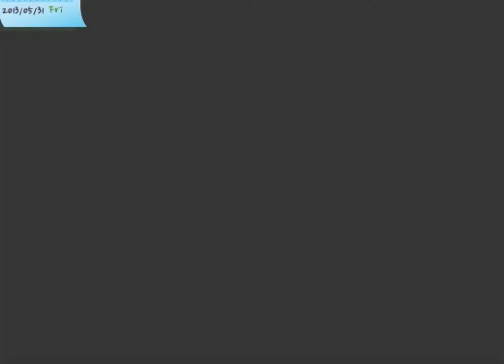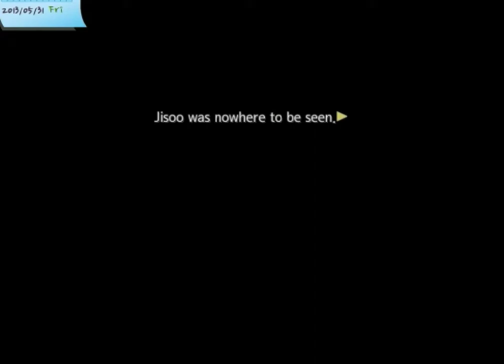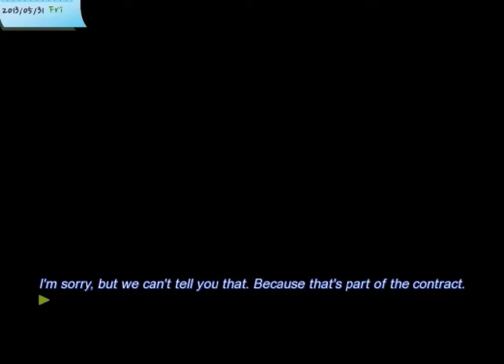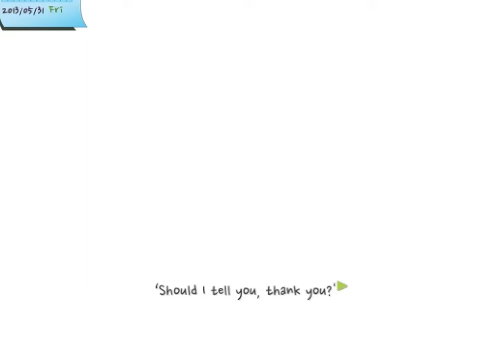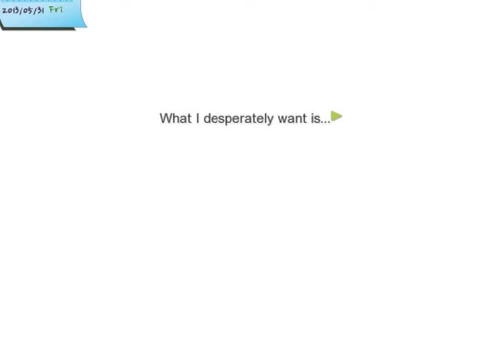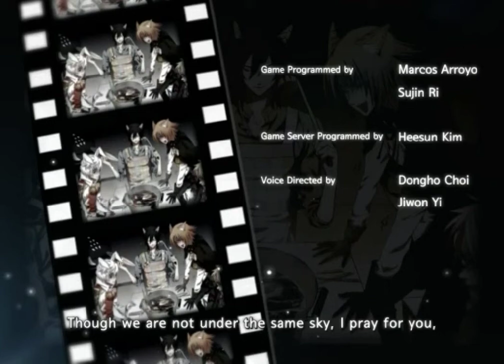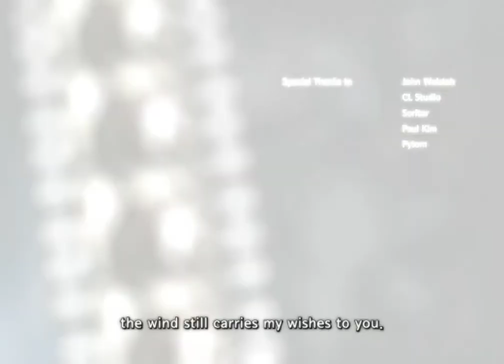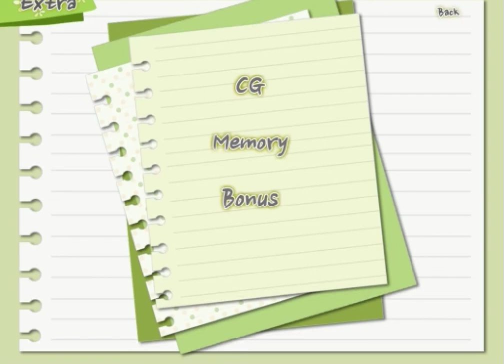Jisoo Route #8 -- JISOO END - Thus Ib Begins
In which Jisoo snuggles us, disappears, HUMAN EARS FEARS = TEARS, the Wizard activates some extra creepiness, aaaand Jisoo's and Heejung's wishes are granted! We also MIGHT have married him. Not sure if a paw print is binding as a signature. But still.

The Wizard I'm sure will redeem himself as the secret bonus character in the end but CHEESE AND CRACKERS back up, will ya? What a random obsession. Embracing my crying face. Weirdo. If he has something to do with her Dad I'm gonna nope right outta town haha.

But I like Lily and Jisoo! I feel bad he never went on a date and it took 3 years for us to find each other but I'm glad at least they'll be reunited again. You think he remembers now? Hm. Anyways. What should I play next? Tall elegant man or Seduce Me stuff or a random otome? As always I'll have a "regular" game on the side haha. Stay sweet!